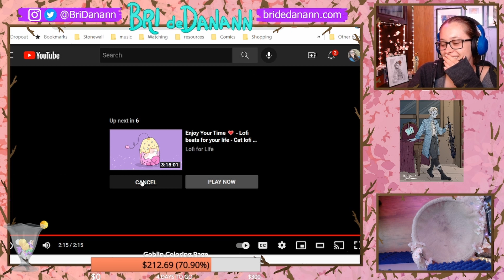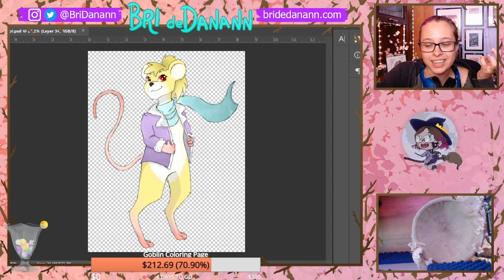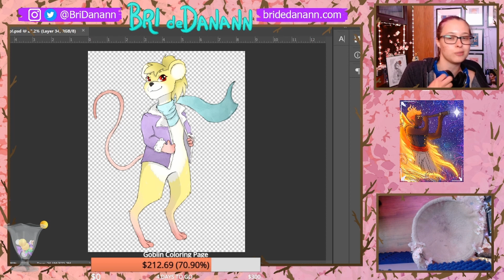Bri Reacts - Dungeons and Dragons Honor among Thieves Trailer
Owlbears should be beasts, change my mind.